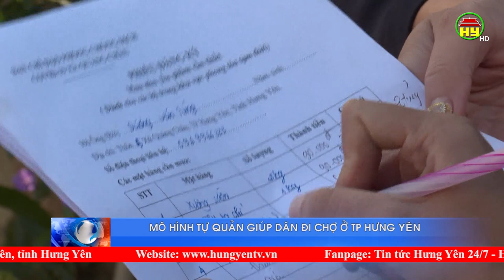Mô hình tự quản giúp dân đi chợ ở thành phố Hưng Yên